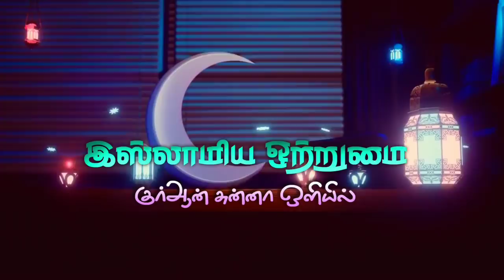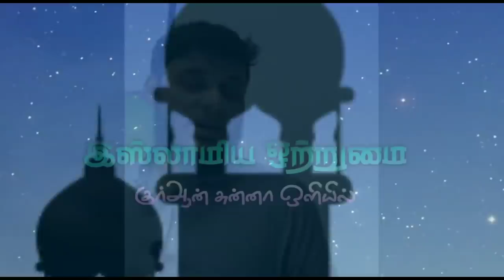ரமலானுக்கு பிறகு நம்முடைய நிலைமை_ᴴᴰ┇ABDUL BASITH BUKHARI┇Islamiya Otrumai┇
இஸ்லாமிய ஒற்றுமை
🔘தலைப்பு👇
💠ரமலானுக்கு பிறகு நம்முடைய நிலைமை💠
♻உரை🎤
┇MOULAVI ABDUL BASITH BUKHARI┇
           ┇இஸ்லாமிய ஒற்றுமை┇
📲YouTube Like👇
📲Gmail I'D👇
          ┇இஸ்லாமிய ஒற்றுமை┇
                 ┇ALL PAGE LIKES┇